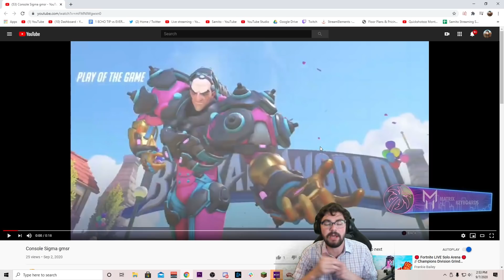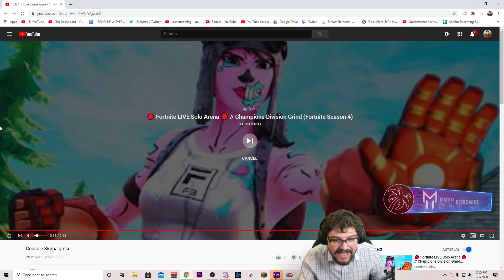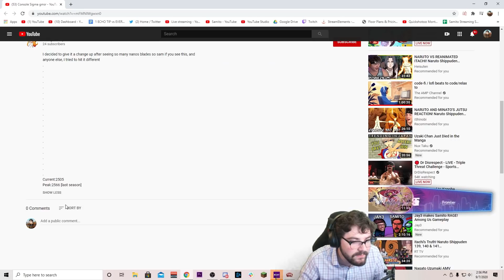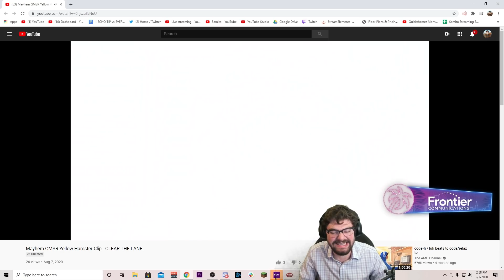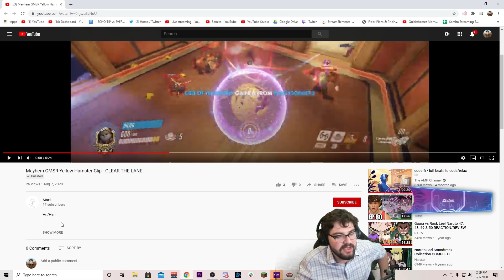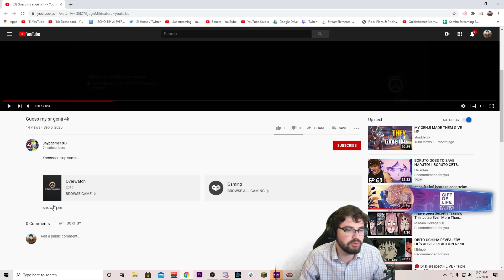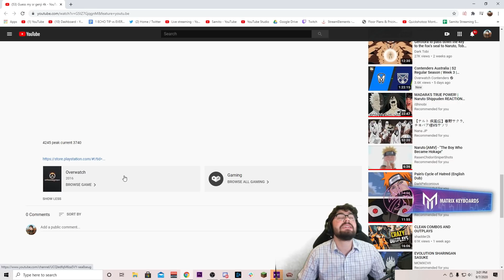Samito GETS ROLLED BY A SILVER BALL | Guess My Sr Overwatch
Samito is a GM/Top 500 Overwatch player but when it comes to guessing a player's SR. he can't tell Silver from Grandmaster. Enjoy today's episode of Guess My Sr with Samito!